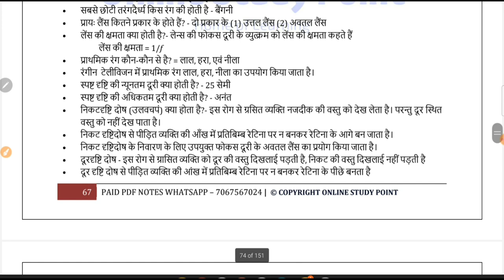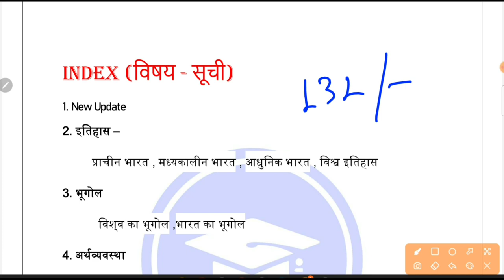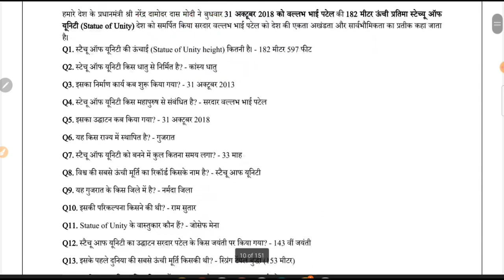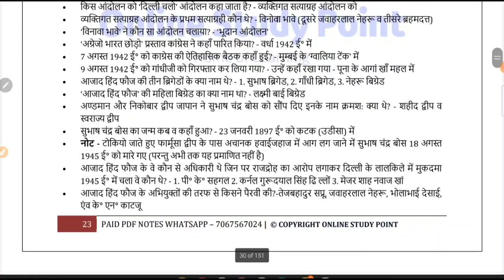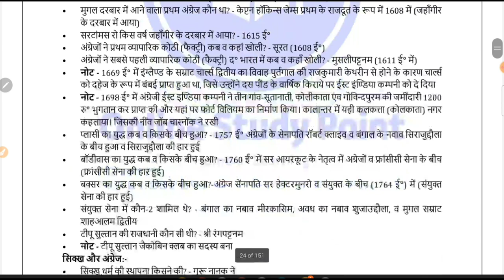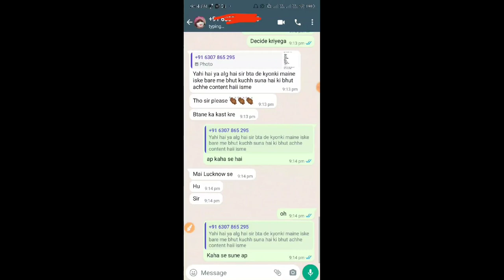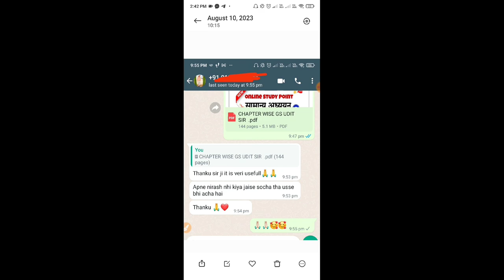GS GK स्वाहा बस ये PDF पढ़ लो, फिर आप Exam में 100% Score करोगे ये ग्यारंटी है | GK GS PDF Notes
GK GS की ये PDF Notes को पढ़ लो , फिर आप GS में 100% Score करोगे 101% ग्यारंटी है , Challange है आपको

gk pdf notes
gk pdf for all exam
gk notes